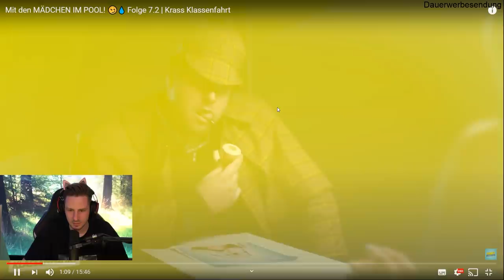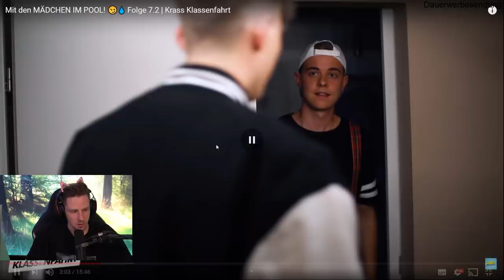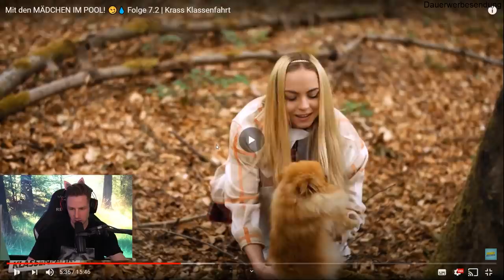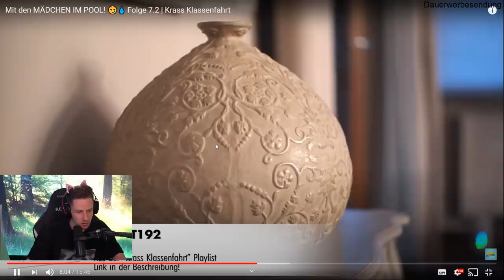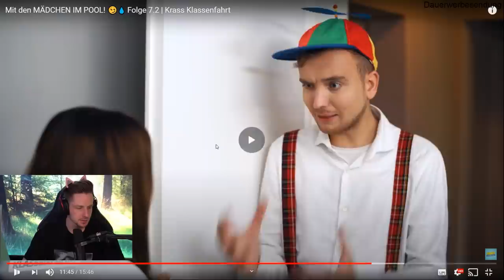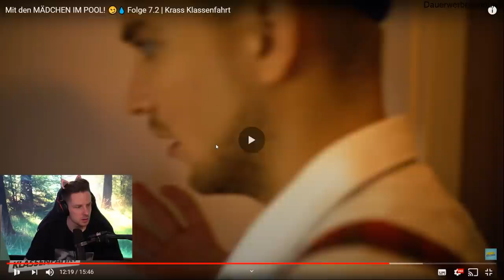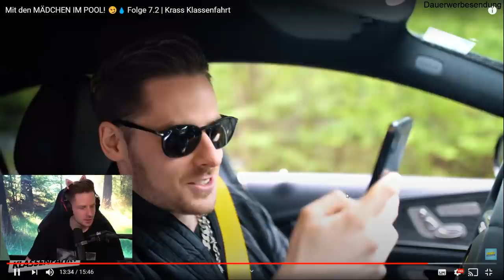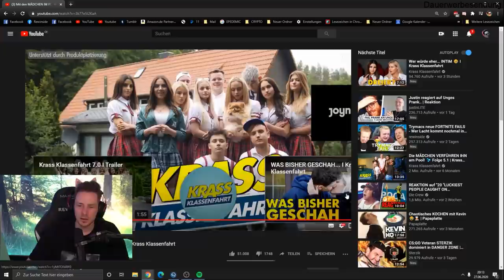Reaktion auf Mit den MÄDCHEN IM POOL! 😏💧 | Rewi und Frau Bra treffen sich zu einem DRINK?